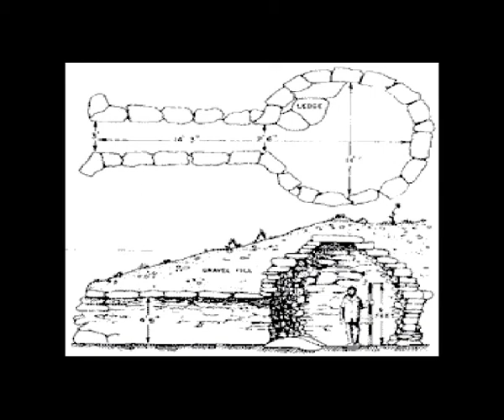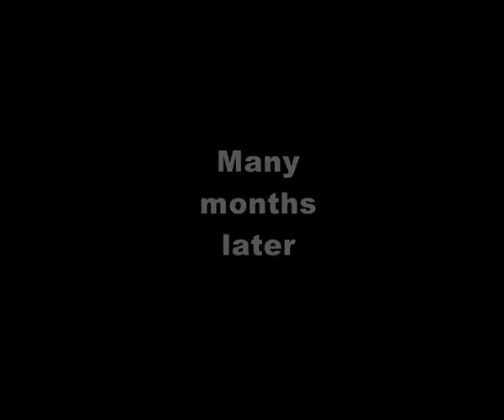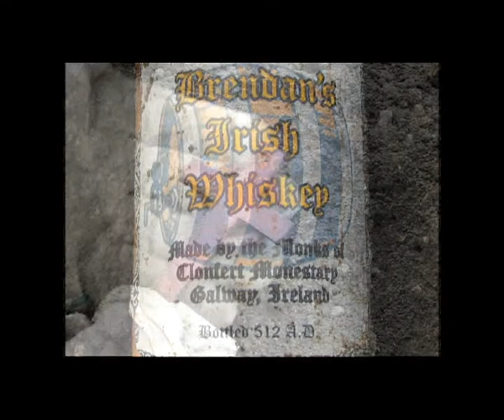Who First Founded Creemore?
An Entry for the 2008 Creemore Mocks Film Festival